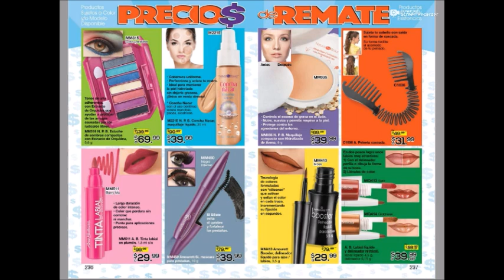ARABELA C04 2019 MÉXICO